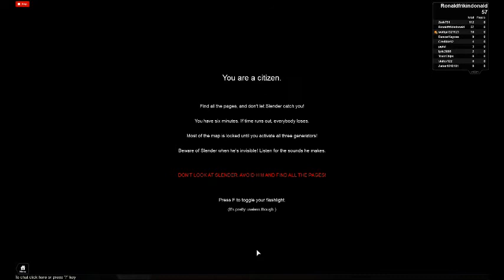Roblox Stop It Slender Ep.6 Aw Man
i even got startled by the name this ones scary